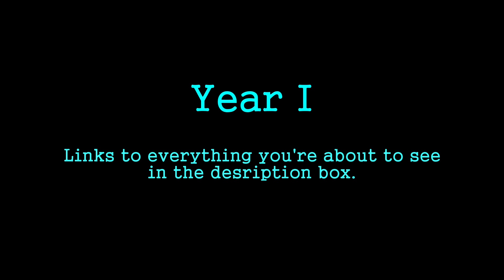Year I || Bicomirid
Everything from our first year.

Remember to like the video, specially if you liked the video, that way the internet knows you're not a liar.